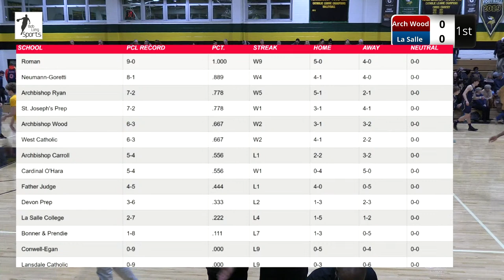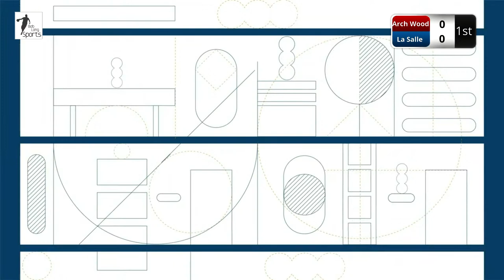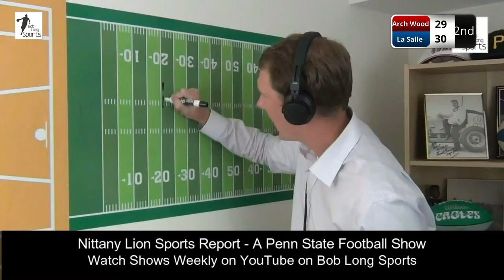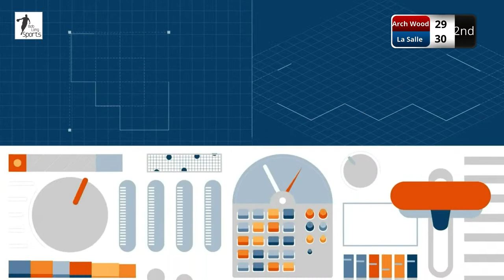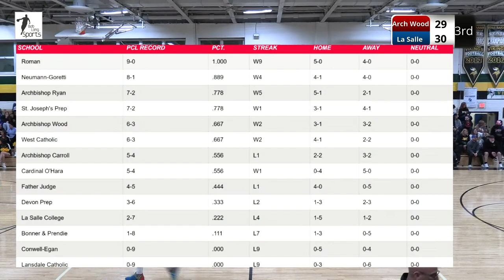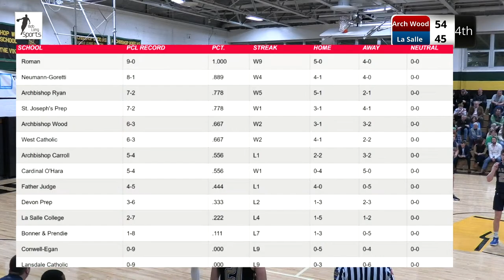La Salle College High School vs. Archbishop Wood High School Basketball (February 3, 2023)